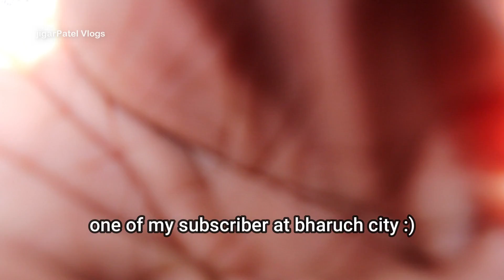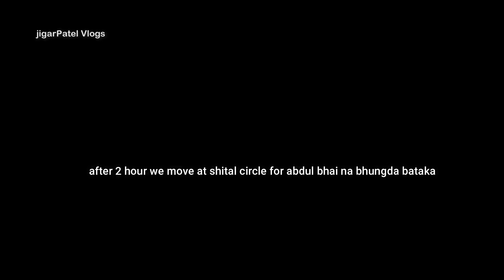ભરૂચ ના ભૂંગળા બટાકા ખરેખર ફાટી પડી હતી 😰 super Spicy Two Most Famous Bhungda bataka in Bharuch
1- Rafik bhai na famous bhungda bataka and mix dish
Address :- near amber sankul building , Saktinath , Bharuch

2- Abdul bhai na famous bhungda bataka and mix dish
Address :- College Road, Near shital circle , Bharuch

all detail with location , taste price is mention in video.